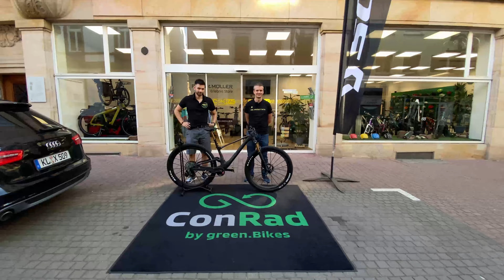[Bikes 2022] 10,1kg Vollcarbon. Bestes Bike der Welt!? SCOTT SPARK RC SL EVO AXS - Review [ConRad]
Wir zeigen euch heute das SCOTT Spark RC SL EVO AXS im ausführlichen Test. Was drin steckt und was es zu beachten gibt erklären euch Lucien und Tobi im Video. Viel Spaß! 👇👇KAPITEL & BIKE DETAILS 👇👇

Kapitel:

0:00 Intro
0:26 Einleitung und Übersicht
0:53 Design
1:44 Carbon-Laufräder
2:17 Kashimabeschichtung und Dämpfer
3:30 Federung, Bereifung und Down-Country
4:07 Bremsen
5:00 Kurbeln
5:17 Schaltung
6:28 Preis
6:45 Für wen ist das Rad?
7:38 Federweg und Alltagstauglichkeit
7:54 TwinLoc
8:50 Sattelstütze
9:24 Zusammenfassung

MODERATION
Tobias Wagner

Lucien Mohr

KAMERA/ SCHNITT
Patrick Müller

Spezifikationen

    Rahmen
    Spark RC Carbon HMX SL
    Integrated Suspension Technology
    Flex Pivot / Adjustable head angle
    Syncros Cable Integration System
    BB92 / UDH Interface / 12x148mm with 55mm Chainline
    Lightest 120mm frame 1870g (w/shock)
    Gabel
    FOX 34 SC Float Factory Air / Kashima FIT4
    3-Modes with low Speed adj. / Kabolt 15x110mm axle / 44mm offset
    Tapered steerer / Lockout / Reb. Adj.
    120mm travel
    Dämpfer
    FOX NUDE 5 Factory EVOL Trunnion
    SCOTT custom w. travel / geo adj.
    3 modes: Lockout-Traction Control-Descend
    DPS / Kashima / Reb. Adj.
    Travel 120-80-Lockout / T165X45mm
    Lenker-fernbedienung
    SCOTT TwinLoc 2 Technology
    Suspension & Dropper Remote
    3 Suspension modes

    Schaltwerk
    SRAM XX1 Eagle AXS / 12 Speed
    Wireless Electronic Shift System
    Schalthebel
    SRAM Eagle AXS Rocker Controller
    Kurbelsatz
    SRAM XX1 Eagle AXS
    Carbon crankarm / Power Meter
    DUB / 55mm CL / 32T
    Innenlager
    SRAM DUB PF 92 MTB Wide / shell 41x92mm
    Kette
    SRAM CN XX1 Eagle
    Kassette
    SRAM XX1 XG1299 / 10-52 T
    Bremsen
    Shimano XTR M9100 Disc
    Bremsscheibe
    Shimano RT-MT900 CL / 180/F and 160/R
    Lenker
    Syncros Fraser iC SL XC Carbon
    -12° rise / back sweep 8° / 740mm / Syncros Pro lock-on grips
    Sattelstütze
    FOX Transfer SL Factory Dropper Post Kashima
    31.6mm / 100mm
    Sattel
    Syncros Belcarra SL Regular 1.0
    Carbon rails
    Steuersatz
    Syncros - Acros Angle adjust & Cable Routing HS System
    +-0.6° head angle adjustment
    ZS56/28.6 – ZS56/40 MTB
    Laufradsatz
    Syncros Silverton SL2-30 CL full Carbon
    F: 15x110mm, R: 12x148mm / 30mm Tubeless ready rim
    DT Swiss 240 Ratchet EXP 36 / XD Driver
    SRAM TyreWiz / Syncros SL Axle w/Removable Lever
    with 6mm Allen, T30 and T25 Tools
    Vorderreifen
    Maxxis Rekon Race / 29x2.4" / 120TPI Foldable Bead
    Tubeless Ready / EXO
    Hinterreifen
    Tubeless Ready / EXO
    Extras
    SRAM AXS Powerpack
    SRAM TyreWiz
    Zubehör
    Syncros Eco Sealant
    Transport Axle
    Gewicht in Kg (ca.)
    10.1 (Tubeless setup)
    Gewicht in Lbs (ca.)
    22.27 (Tubeless setup)
    Max. Systemgewicht
    128 kg
    Das Gesamtgewicht umfasst das Bike, den Fahrer, die Ausrüstung und eventuelles weiteres Gepäck.